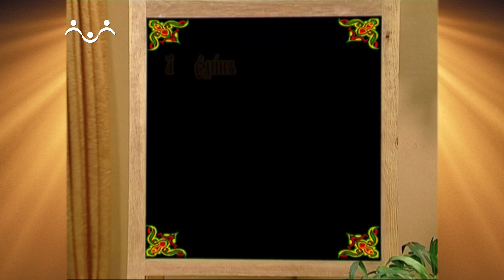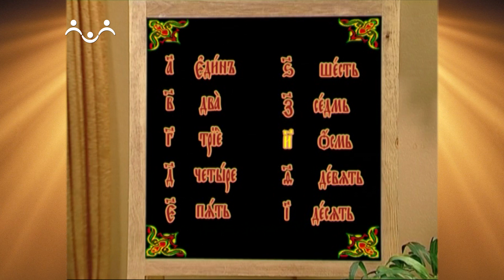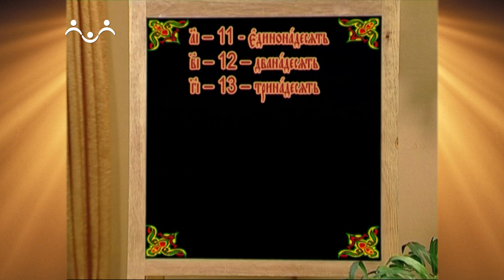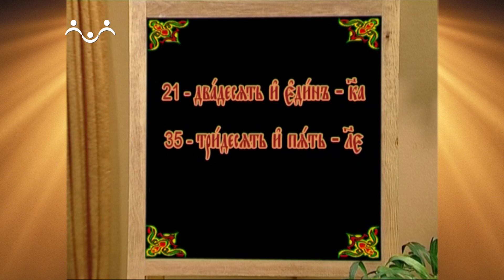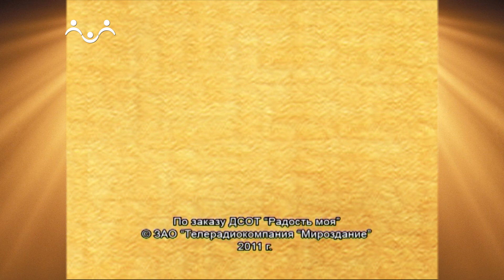Доброе Слово. АБВ. Цифирь